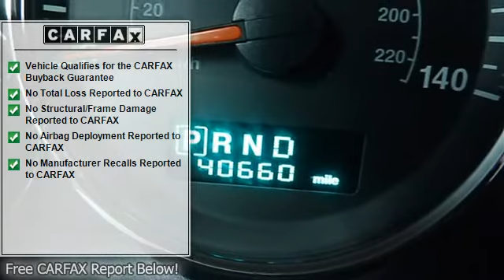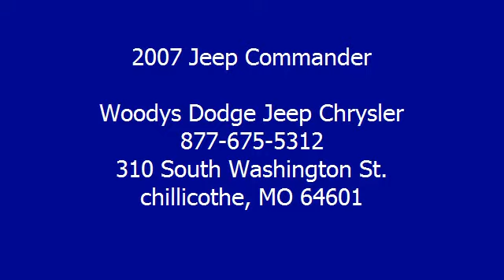2007 Jeep Commander - Woodys Dodge Jeep Chrysler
310 South Washington St.

For Sale: 2007 Jeep Commander
VIN: 1J8HG48K97C662446
Engine: Gas V6 3.7L/225
Drivetrain: 4WD
Transmission: Automatic
Mileage: 40,129
Color: Red Rock Crystal Pearl (exterior) Khaki (interior)

Features:
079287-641  This well maintained 2007 Jeep Commander Four Wheel Drive 3.7L V6 Heated Seats, 6 CD Changer w/ Boston Sound System, Sunroof, Roof Rack, Remote Start, Rear Entertainment, Tow Package in Red Rock Crystal Pearl has just 40,129 miles. automatic transmission
 Woody's Automotive Group, we are proud to offer a high quality selection of pre-owned vehicles automatic transmission
A HREF=" here to read why we're different!/a Woody's is an Honest, Up-Front, One Price Dealership. When it comes to Price, we're third party verified among the lowest In The Nation! This vehicle is certified with a bPre-Owned Warranty/b automatic transmission
the airport or ship your vehicle to you! Our award winning Finance Management Team works with over 15 local and national banks to get you the best rate and term. If you would like to save time just click A HREF=" to access our Online bSecure Credit Application/b/A We also offer an online payment calculator so you can setup different down payment/monthly payment options. Payment Calculator here./b/A Price includes $500 instant rebate when financed through a Woody's lender. a href=' Fax.com/VehicleHistory/p/Report.cfx?partner=DVW_1&vin=1J8HG48K97C662446'img src=' width='120' height='49' border='0'/a